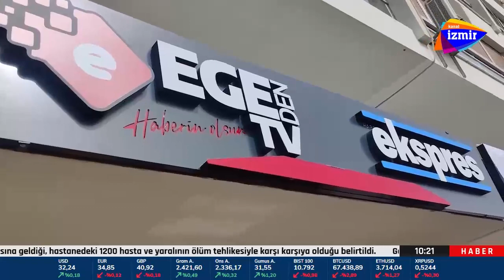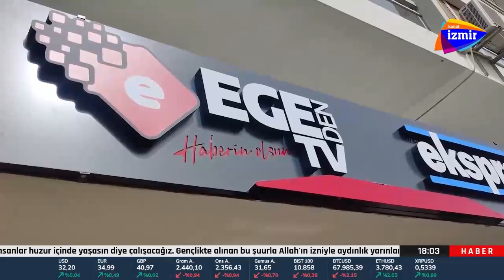Karne Medya Grubu, Haber Ekspres hizmet binasının açılışını törenle gerçekleştirdi